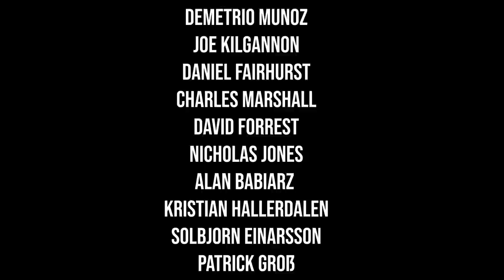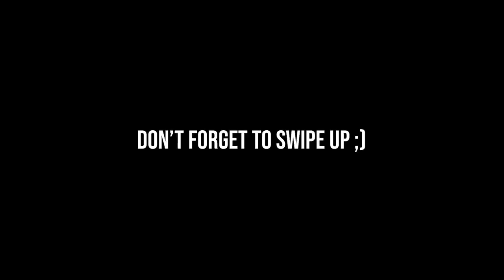WORLD RECORD CHAT WITH BIG Z! 🐐